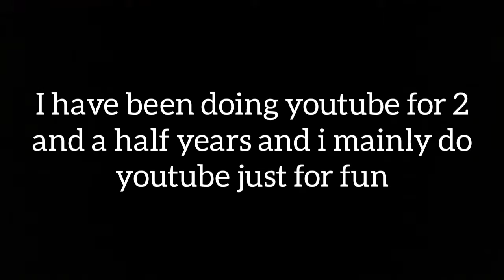R6 montage w some mw clips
Dk how many the but enjoy